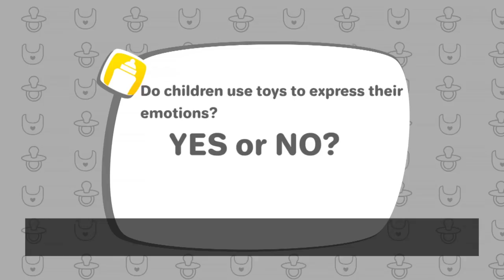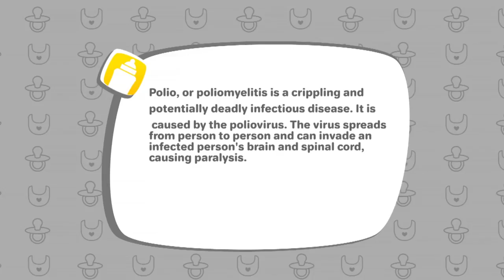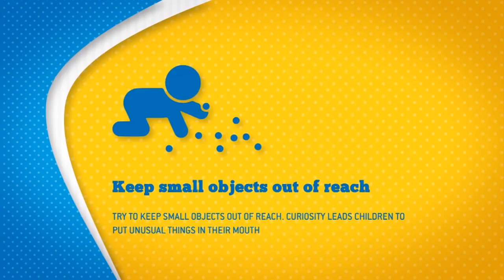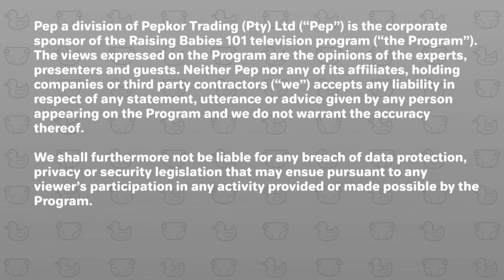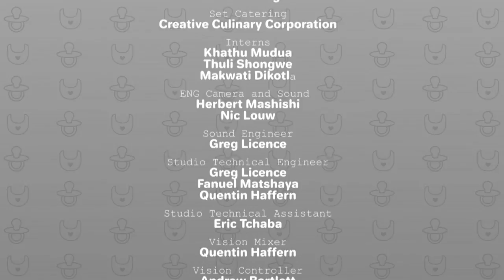Raising Babies - Eps 16: Forced love, etiquette and manners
"In this week’s episode of Raising Babies’ 101…
When parents force a child to hug a stranger either in the form of a stranger or family member, whose comfort levels are they trying to appease and is this at the comfort of the child? What lessons does the child learn about their private space and forced affection?

Majority customs advice that parents to a newborn, barre any visitors from seeing their baby until they are at least three months old and over. Are there any other rules or etiquette to follow when visiting a family that has a newborn? What are they and what are the intentions of the rules? It’s the worst nightmare. You’re in a vehicle with your children and your car is getting hijacked. The highjackers have agreed to let you and your child or children off free, provided you co-operate and give them all they want. What do you do as a parent? How do you ensure you get both you and your children to a place of safety during such a violent ordeal? Guides and tips are shared in our studio demonstration.

Is it true that all introverted children have something that is bothering them and they do not feel safe sharing their problems? Could you be an extroverted parent and you sometimes assume that your child could be shy and therefore this puts a strain on your relationship with your child? An extroverted mother seeks advice on how to cope raising two of her introverted children and how to best support their personalities? "

Catch Raising Babies Fridays at 10:30 on SABC 2! Watch full episodes here at 11:30. Join us then!

Raising Babies’ 101 talks about all things parenting and child from expectant to 5 years old!